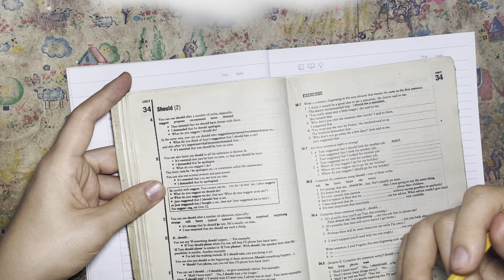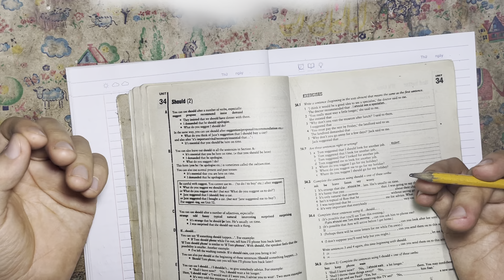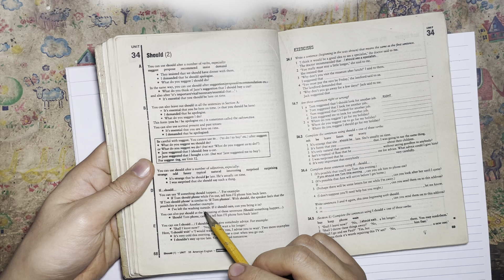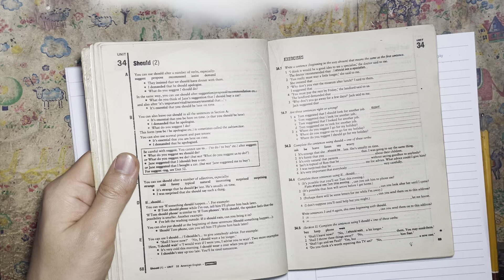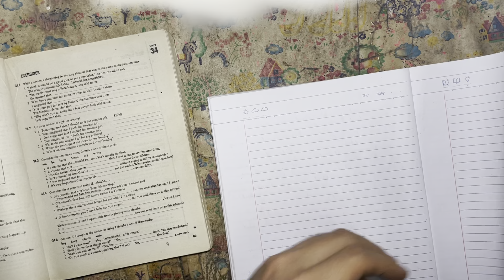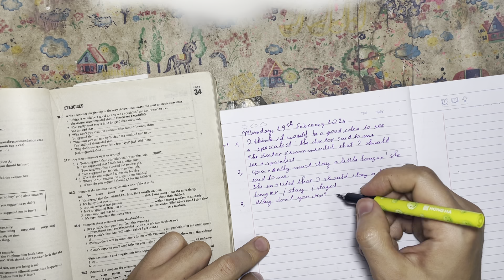Bài 34: Should(2) , English Grammar In Use - Raymond Murphy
19 February 2024
English Grammar In Use - Raymond Murphy